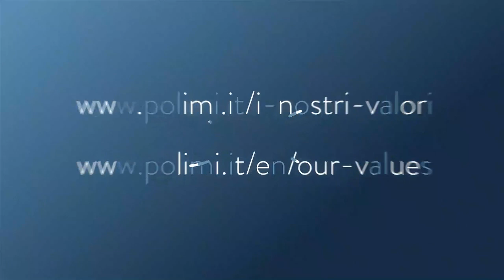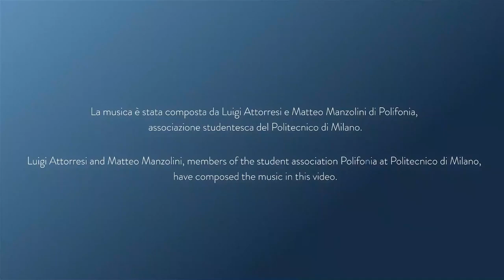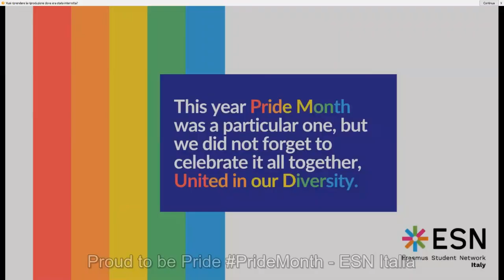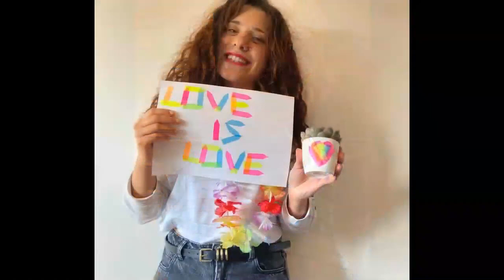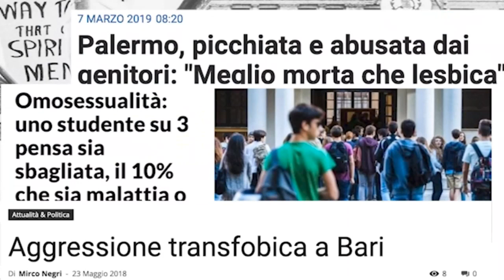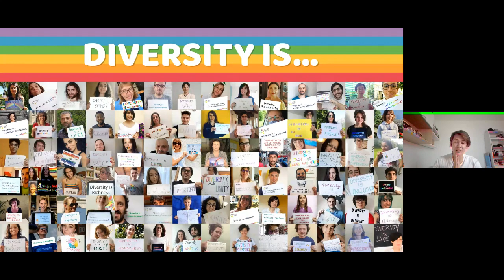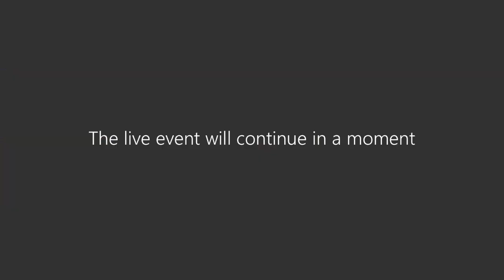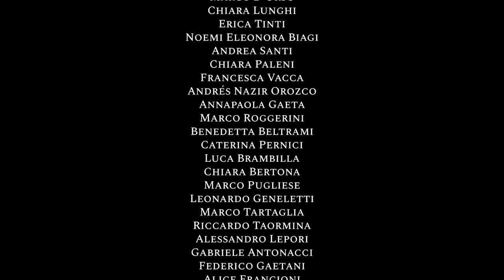@Polimi, Diversity is... – Polimi Pride Week 2020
Le associazioni e le liste studentesche del Politecnico di Milano raccontano la vita arcobaleno all'interno delle proprie realtà.

Introduce Margherita Cagnotto, a capo del servizio Community Life and Merchandising del Politecnico di Milano.